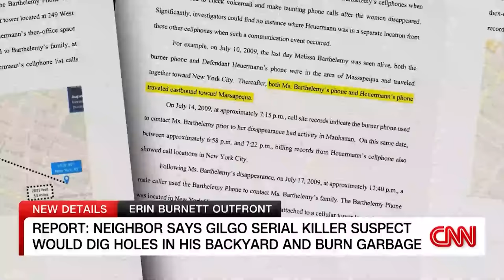‘Odd and strange’: Neighbors describe suspected Gilgo Beach serial killer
CNN's Jean Casarez speaks to neighbors of the suspected Gilgo Beach serial killer, who describe him as "odd and strange." A report from the Chester News & Reporter reveals a search warrant for property in South Carolina owned by the suspect sought possible "trophies," among other items the suspect may have taken after the killings.